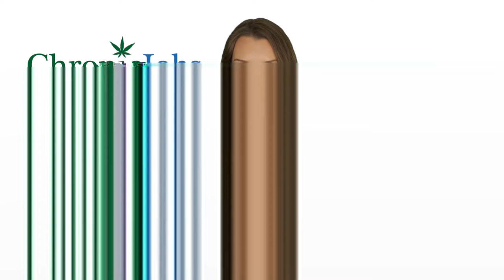Davie Marijuana Jobs